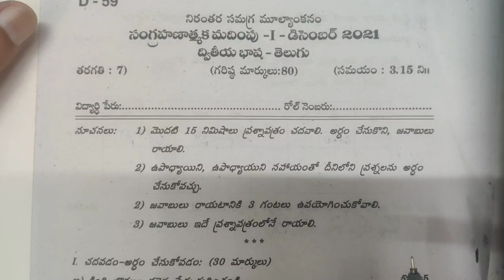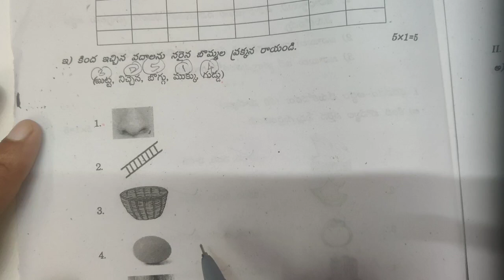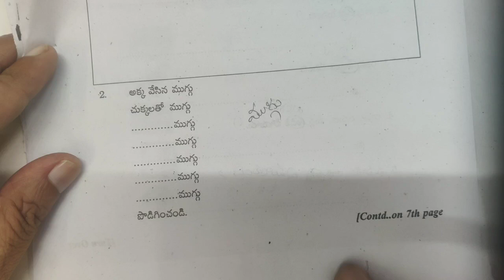🔥SA-1 EXAM'S | TELUGU |7th Class QUESTION PAPER | Ayesa hee paper aayega.! | check karle...